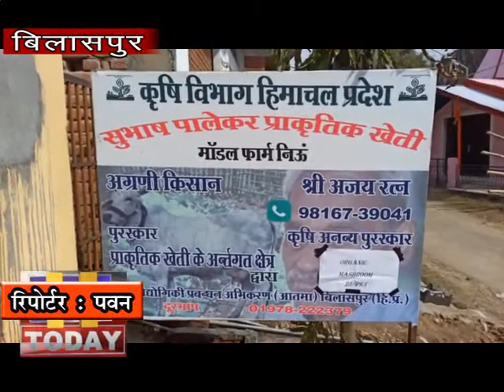6 FEB N 7 B 2 किसानों को रासायनिक खेती को छोड़ प्राकृतिक खेती की ओर बढ़ने का सन्देश दे रहे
केंद्र की मोदी सरकार जहाँ प्राकृतिक खेती खुशहाल किसान के माध्यम से किसानों को रासायनिक खेती को छोड़ प्राकृतिक खेती की ओर बढ़ने का सन्देश दे रहे है तो वहीँ हिमाचल प्रदेश में भी कई किसान ऐसे है जो की प्राकृतिक खेती को अपनाकर अपनी आमदनी को बढ़ाने का काम कर रहे है. वहीं बिलासपुर के नियो गांव के रहने वाले अजय रतन ने देसी गाय के मलमूत्र व गोबर से जीवा अमृत व घना अमृत बनाकर इसका इस्तेमाल मशरूम की पैदावार के लिए कर रहे है जिससे ना केवल मशरूम की उपज बढ़ी है बल्कि बाजार में डिमांड भी ज्यादा है.